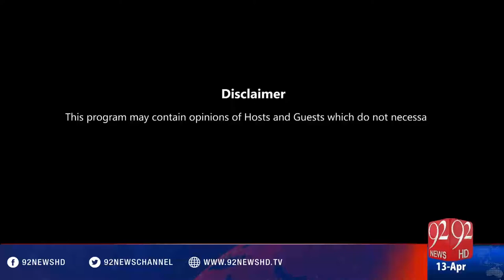Bakhabar Subh -13-04-16 -92NewsHD